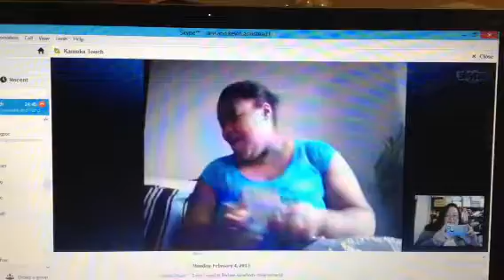YT: aTouchOfCreativity has PSA Alert! Run!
Go to your Michaels!  Run!